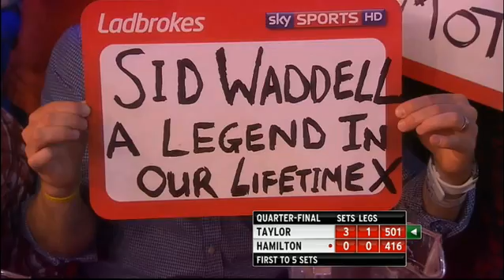Taylor v Hamilton | 4/5 | Quarter Final | World Darts Championship 2013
Phil Taylor v Andy Hamilton | 4/5 | Quarter Final | PDC Ladbrokes World Darts Championship 2013